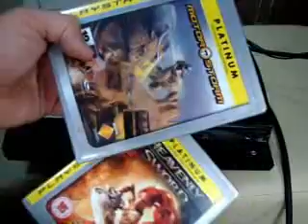Console PlayStation 3 PS3 Demonstração Português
Video de demonstração do Console Playstation 3. No exemplo o modelo com HD de 80Gb